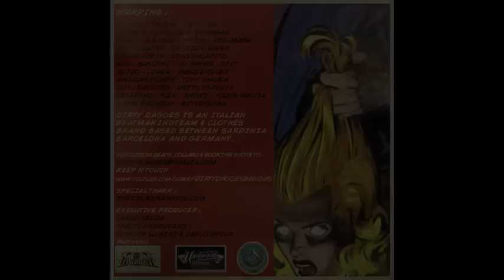Fottuti Giorni Uguali - Feat. Youss Yakuza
Dirty Dagoes Mixtape Volume 1
Artista: @DIrtyDagoes, Youss Yakuza
Traccia: "Fottuti Giorni Uguali"
Album: DDMV1

Allora supportaci sul nuovo profilo S P O T I F Y

beatmaker hustle,
beatmaker in studio
beatmaker lifestyle,
beatmaker live,
beatmaker lofi,
beatmaker logic pro x,
beatmaker mac,
beatmaker machine,
beatmaker movie,
beatmaker music,
beatmaker pro,
grimey 90s,
grimey bass,
grimey beat,
grimey grime beats,
instrumental beat,
instrumental freestyle,
instrumental hip hop,
instrumental music,
instrumental rap,
lo fi 90 call me,